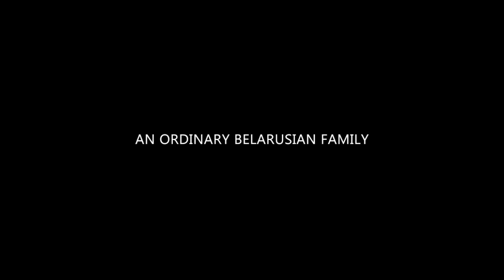Trailer | Invisible Paradise | Darya Yurkevich